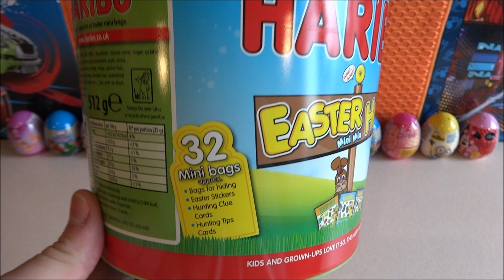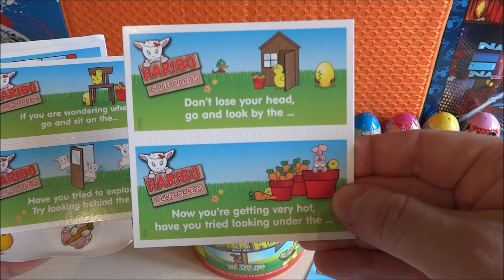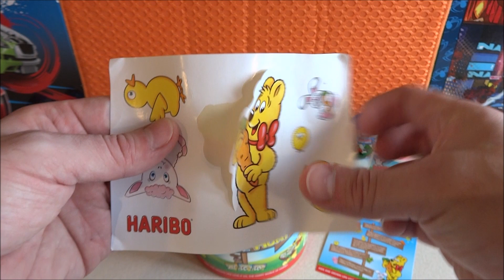Haribo Happy Easter Hunt Mini Mix Bucket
HARIBO Easter Gummi Candy Magic Mix available in Europe 2016

Film:
 Video   2016 by P.S.W.C.